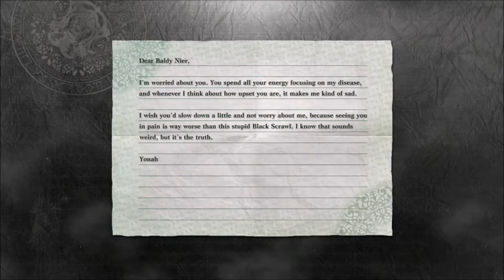9. NieR Replicant ver.1.22 / The Kingdom Of Facade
The masked men and women of Facade have such a nice language. In the original the citizens didn't have voices, but now they do, so it will be a joy to hear them speak!